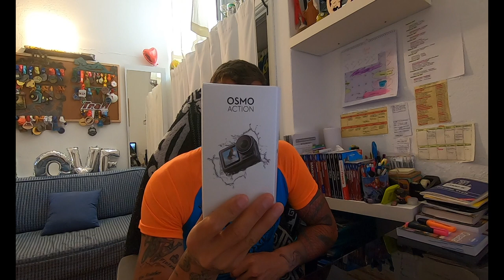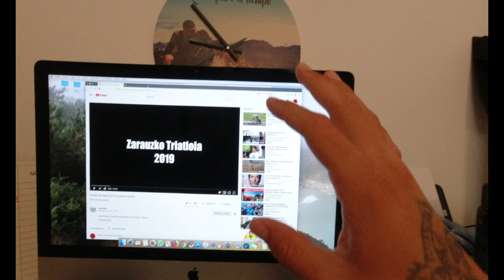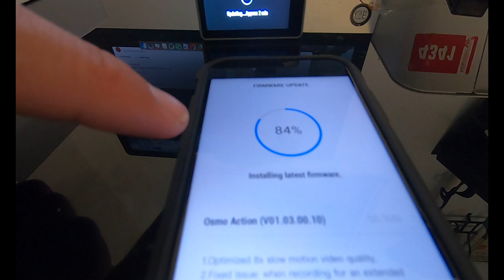OSMO ACTION DJI COMPARATIVA GOPRO 7 BLACK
MATERIAL